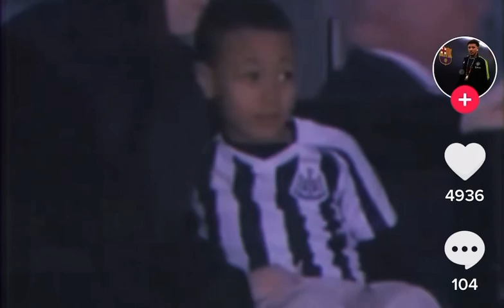Was a survivor of the Feb 6 But Sadly died on Feb 18 Rest Easy King 🕊️ Sadly at 11:00 In US time